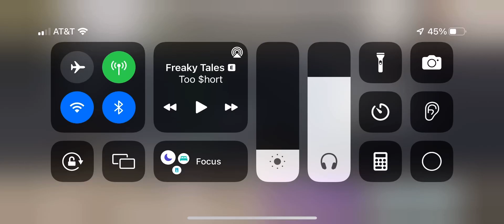A war game!